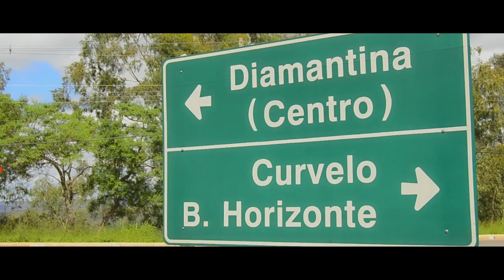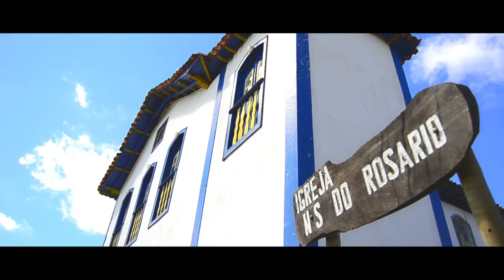Diamantina - Minas Gerais /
Fiz esse vídeo utilizando algumas das imagens do meu arquivo pra mostrar um pouco das belezas de diamantina, esse é apenas o primeiro, vem mais coisa legal por aí.

Imagens:
Valter Lopes

Edição:
Valter Lopes

VALTER FILMES
Seus momentos merecem as melhores imagens